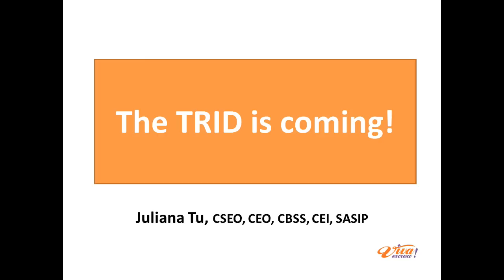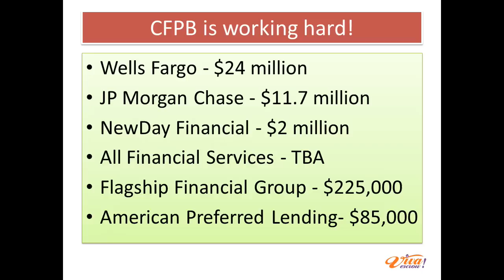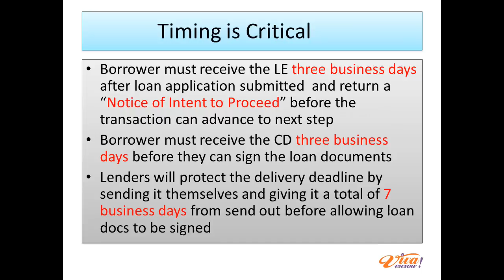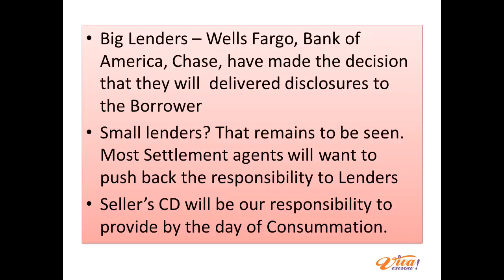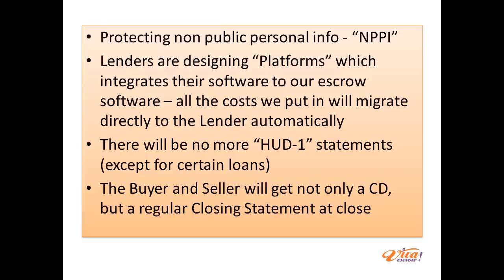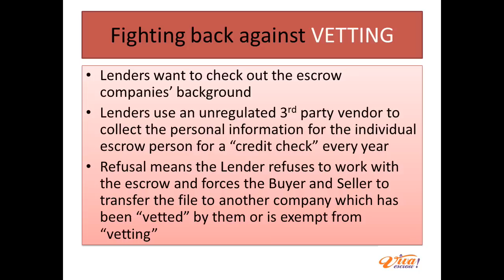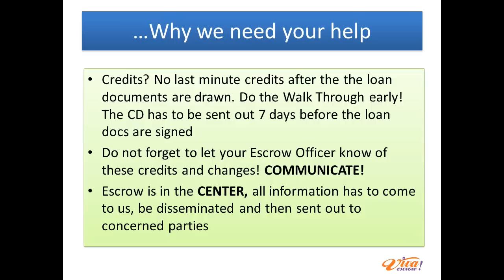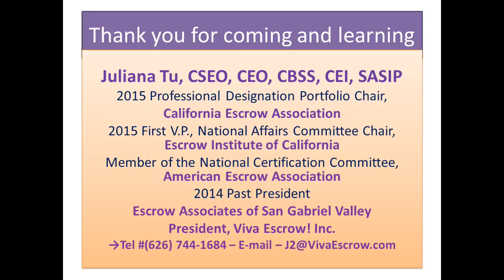The TRID is Coming! Extended version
The TILA-RESPA Integrated Disclosures are coming effective August 1, 2015. Are you prepared? Watch to learn how it will affect the real estate, lending, and settlement industries.